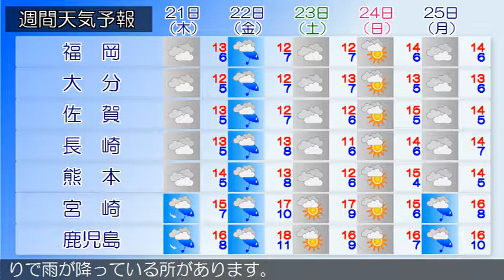2019/02/19 九州地方の天気予報 朝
筑後地方の沿岸の海域では、１９日昼前から１９日昼過ぎまで強風に注意してください。福岡県では、１９日朝から１９日昼前まで急な強い雨や落雷に注意してください。九州北部地方は、低気圧や前線の影響で雨となっています。１９日の九州北部地方は、低気圧や前線の影響により、雨で雷を伴い激しく降る所がありますが、昼過ぎから次第に曇りとなるでしょう。鹿児島県では、強風や高波、急な強い雨や落雷、突風に注意してください。九州南部は、雨となっています。奄美地方は、曇りで雨が降っている所があります。